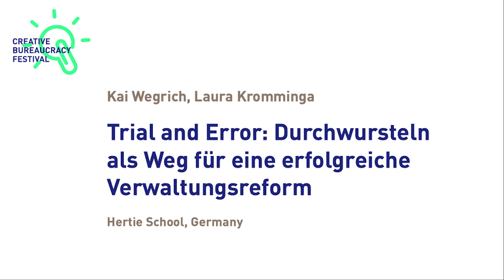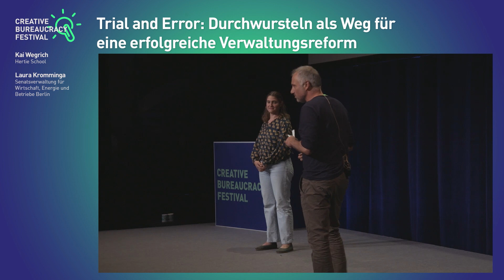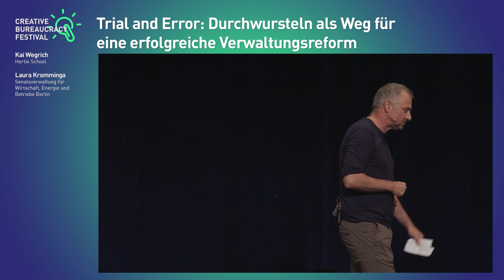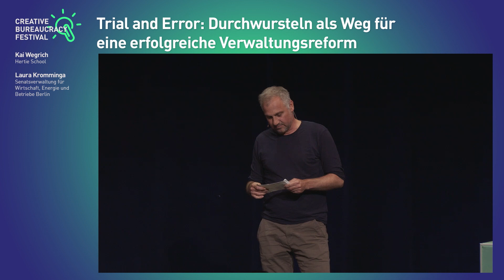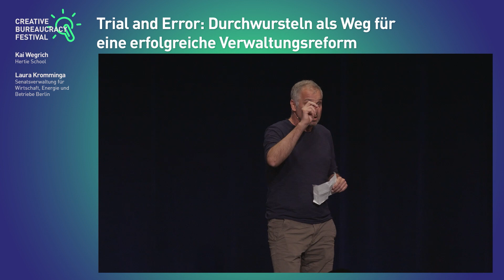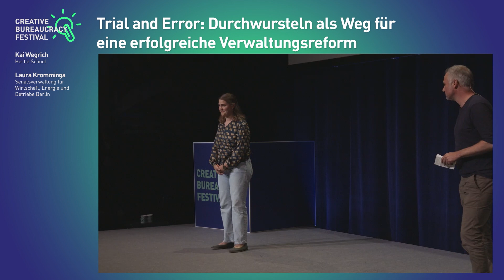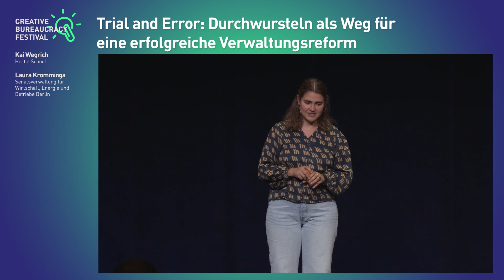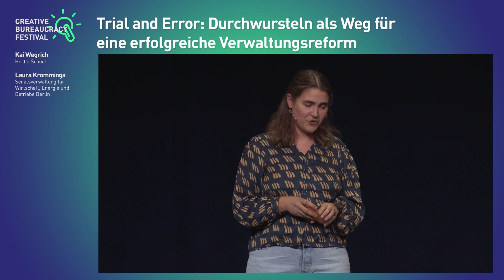Trial and Error: Durchwursteln als Weg für eine erfolgreiche Verwaltungsreform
Wie kann der Weg zu einer neuen, intelligenten Verwaltung aussehen? Große Pläne und langfristige Strategien sind oft fehleranfällig, passen sich nicht an, wenn die Gegebenheiten sich ändern und sind dann vor allem eines: teuer. Vielmehr kann die Strategie für eine Verwaltung der Zukunft im „Durchwursteln“ liegen: Ein kontinuierliches und strategisches Anpassen ganz im Sinne von „Trial & Error“, so dass Maßnahmen und Lösungen sich viel mehr an die aktuellen Gegebenheiten anpassen, als dass sie nach einem Plan, der zu einer Zeit gemacht wurde, als die Gegebenheiten völlig andere waren, durchgezogen werden müssen. Wie kann solch ein „Durchwursteln“ intelligent gestaltet werden, wie können Fehler schnell analysiert werden und wie kann eine stringent bürgernahe Verwaltung geschaffen werden?